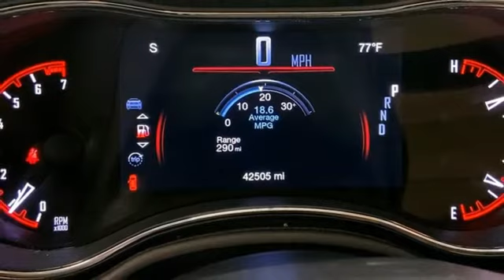Used 2018 Dodge Durango Fredericksburg VA Richmond, VA HMU318529A - SOLD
Year: 2018
Make: Dodge
Model: Durango
Trim: SXT
Engine: 3.6L V6 24V VVT
Transmission: Automatic
Color: Black
Interior: Black
Mileage: 42504
Stock #: HMU318529A
VIN: 1C4RDHAG5JC175639
CARFAX One-Owner. Certified. DB Black Crystal Clearcoat 2018 Dodge Durango SXT RWD Automatic 3.6L V6 24V VVTbrbrHOME OF THE LIFETIME WARRANTY. Certification Program Details: Lifetime Powertrain Warranty. Engine, Transmission, Internal Lubricated parts, Axels & Wheel Bearings.brbr19/26 City/Highway MPGbrWe make every effort to provide accurate information, please verify options and price before purchase, Pohanka is not responsible for errors or omissions. All vehicles subject to prior sale. Quoted price available on in-stock units only. All prices are exclusive internet prices only. Financing is subject to approved credit through designated lender. Price plus tax, tags, and dealer processing fee of $899.

Address:
5200 Jefferson Davis Hwy